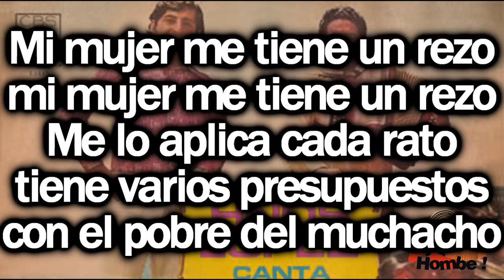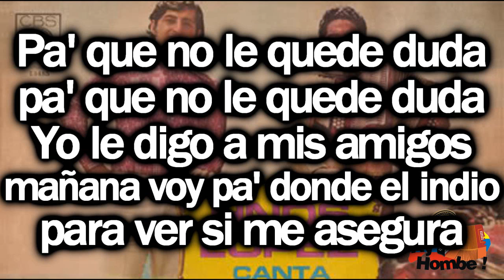Dejala venir- Jorge Oñate (Con Letra HD) Ay Hombe!!!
Titulo: Dejala venir
Voz: Jorge Oñate
Acordeon: Miguel Lopez
Compositor: Nafer Duran
Ritmo: Puya
Album: Canto a mi tierra
Año: 1975

Letra:

Mi mujer me tiene un rezo

Me lo aplica cada rato
tiene varios presupuestos
con el pobre del muchacho

Dejalo venir que yo estoy aqui
le contestare en  Ariguani  (Bis)

Pa' que no le quede duda
Yo le digo a mis amigos
mañana voy pa' donde el indio
para ver si me asegura

HD
Clasicos
Grandes Exitos
Festival Vallenato
Otros artistas vallenatos:
Paseos Romantico
Colombias
Colombianas
Chidas
Vallenato con Letra
Monterrey
Diomedizate